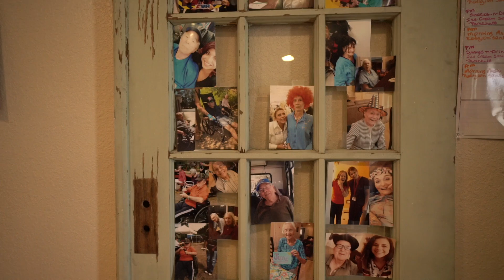Meet Melissa - House Manager at Applewood Our House Lakewood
Dementia is a condition that affects an individual's memory, judgment, and language. If you or someone you love has been diagnosed with dementia, you know how difficult it can be to look after them.

Assisted living and memory care facilities like Applewood Our House have trained staff to help seniors. The team is lead by experienced house managers!

House managers are specially trained to work with seniors with Alzheimer's, dementia, or other memory-related health conditions. This video will give you an idea of what Melissa does and how she cares for your loved ones and keeps them safe.

A dementia care manager's responsibilities vary at Applewood Our House. They are responsible for the team that provides round-the-clock supervision. Their duties are designed to ensure that residents have everything they need for comfort and independence in every aspect of life.

Our house managers provide continuous support services that maintain comfort and independence for our residents living with dementia while remembering to keep safety their top priority. Their duties include ensuring residents have everything they need, from glasses to managing medications correctly.

Dementia care managers must also enforce safety measures when necessary by establishing routines that caretakers can follow easily.

Applewood Our House Locations

Arvada
6435 Garrison Street
Arvada, CO 80004

Golden:
1365 Yank Street
Golden, CO 80401

North Arvada
6595 Garrison Street
Arvada, CO 80004

Lakewood:
1900 Upham Street
Lakewood, CO 80124

South Lakewood:
1182 S Van Gordon Court
Lakewood, CO 80228